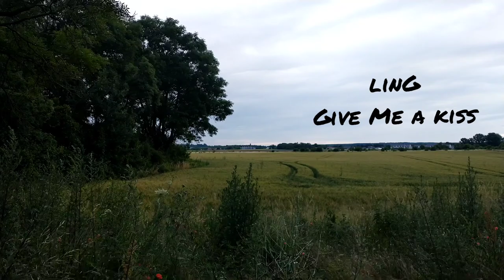linG - Give Me a Kiss (official video)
stream my song "Give Me a Kiss"!

Forever (the Midnight Edition) out 9 july!

My debut album FOREVER Out Now🖤!!

linG has released songs such as: wtf, Light,dreams ,savage Night (new version),crazy,Remove This Love, Thank u, Love u,, Black Night,no play with my heart, Savage Night and cool. He has released one EP "Happy" and one debiut album "Forever"

official Song "give Me a Kiss" by linG